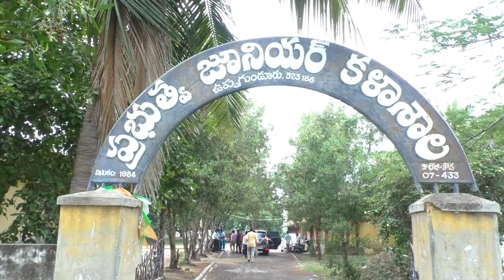30-09-2022 నాగులుప్పలపాడులో ప్రభుత్వ జూనియర్ కళాశాలను తనిఖీ చేసిన జిల్లా కలెక్టర్.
నాగులుప్పలపాడులో ప్రభుత్వ జూనియర్ కళాశాలను తనిఖీ చేసిన జిల్లా కలెక్టర్ శ్రీ.ఏ.ఎస్ దినేష్ కుమార్ గారు.